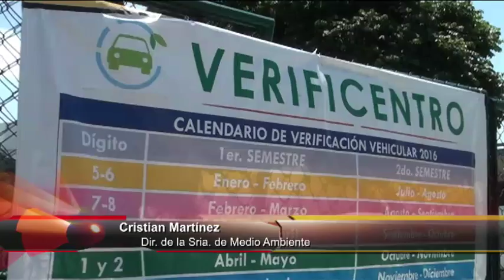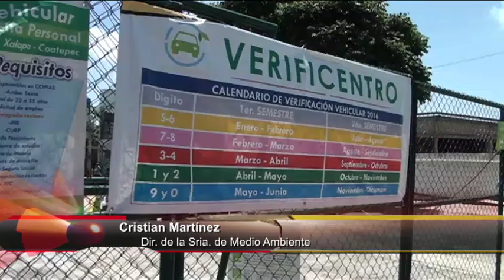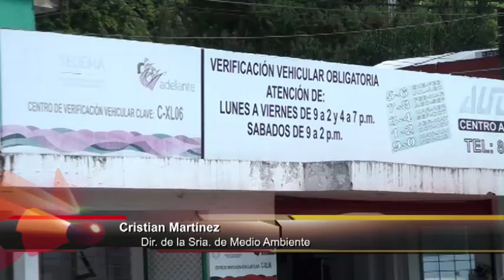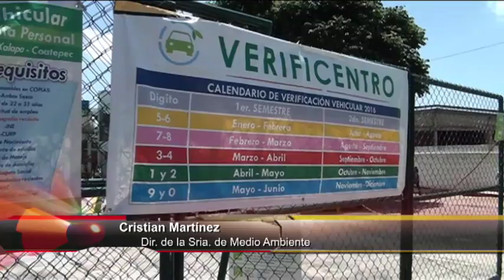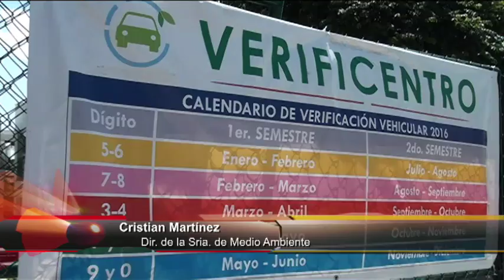Cristian Martínez Ochoa